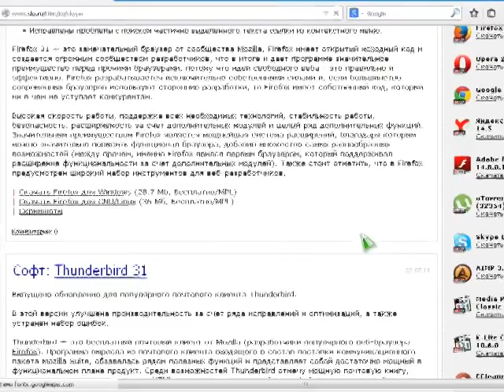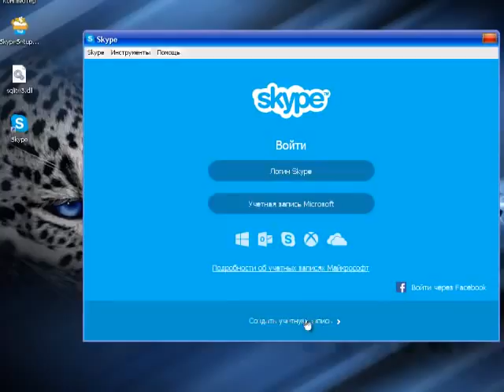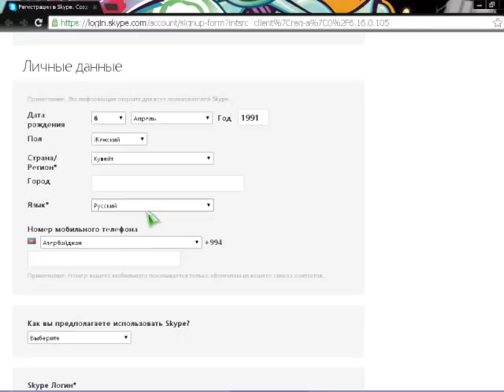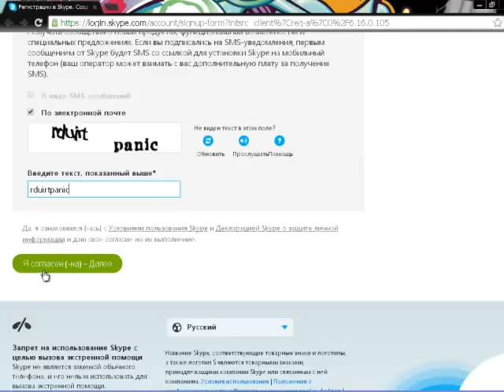Как скачать и зарегестрироваться в Skype